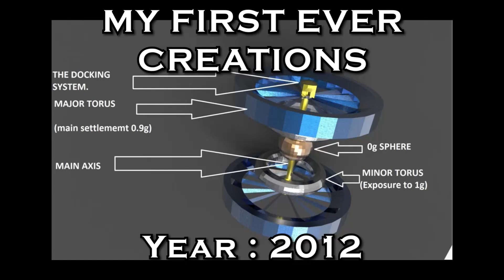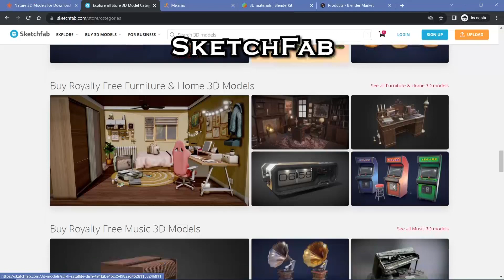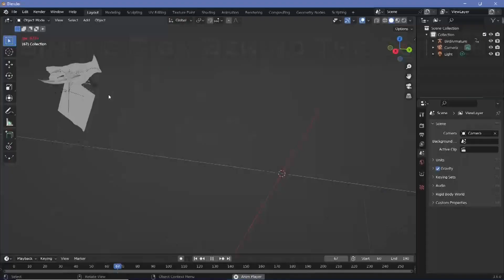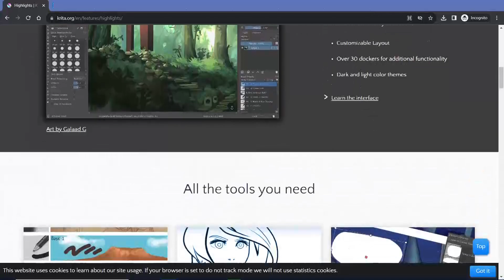6 Things I REGRET Not Knowing Before Starting a Fulltime BLENDER Career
It's an amazing feeling to have completed an entire year of being a full-time 3D blender artist.
The job might not be stable and there definitely are times when I get almost no clients and need to survive on reserve, but the flexibility and creativity definitely outweigh the risks and I'm sure it'll get even better soon! Plus, I haven't even gotten monetized on YouTube yet, so there's definitely a long road ahead.

Almost every video that was used in today's video has step-by-step tutorials on my channel, so in case any of them caught your eye, definitely check out my channel, to learn how to create it :)

Time-Stamps:

0:00 Intro
0:28 Lesson 1
1:15 Lesson 2
1:50 Lesson 3
2:23 Lesson 4
2:56 Lesson 5
3:30 Lesson 6
4:00 Conclusion

External Assets:

Nil/-